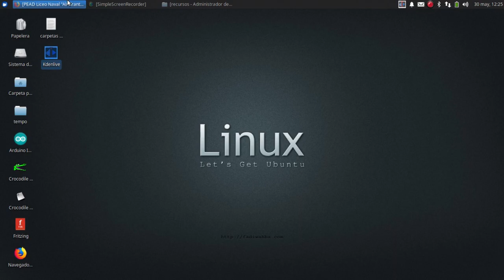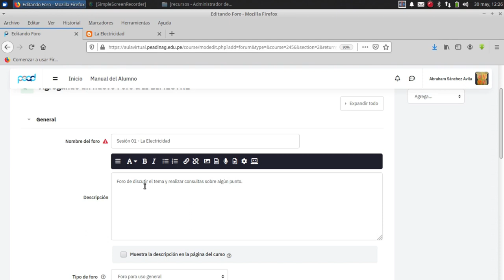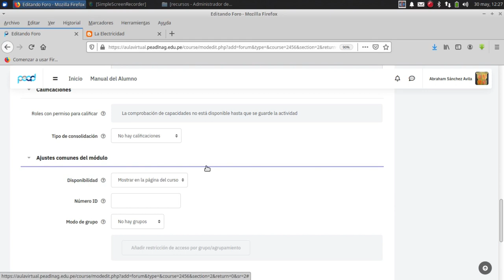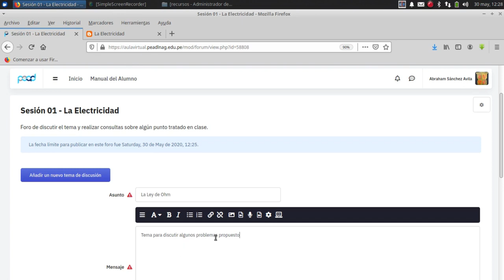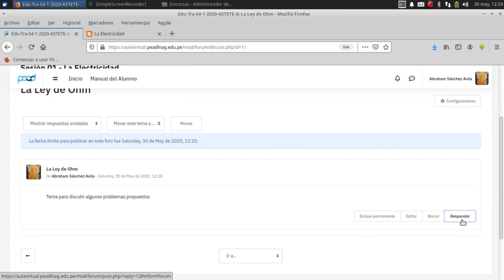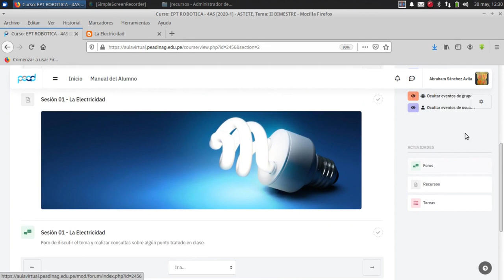PEAD: AGREGAR FORO - Programa de Educación a Distancia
El PEAD es un Programa de Educación Básica Regular realizado a distancia para  niños y adolescentes peruanos que residen en el extranjero.
Un foro en el mundo de la informática consiste en una página web dinámica, en donde se generan discusiones relativas a una serie de temas. Un usuario de la página comienza un tema y luego los demás usuarios van contestando sus respuestas o ideas al respecto, lo que se conoce como «posts».

Manual para docentes.